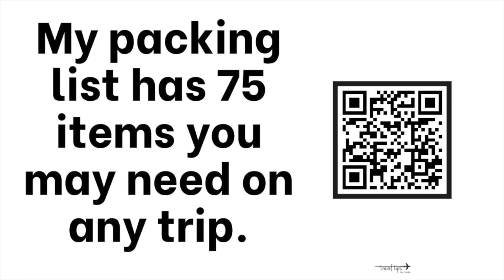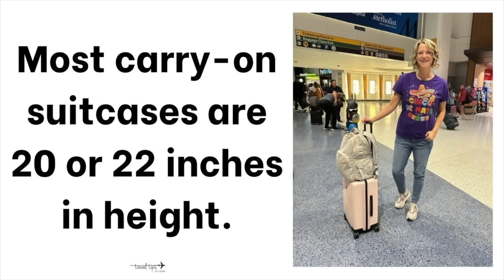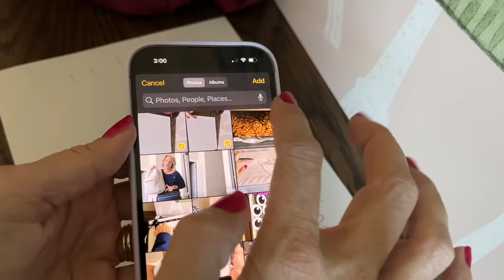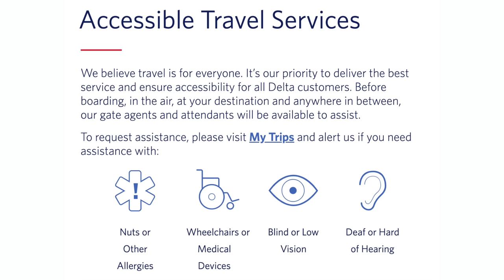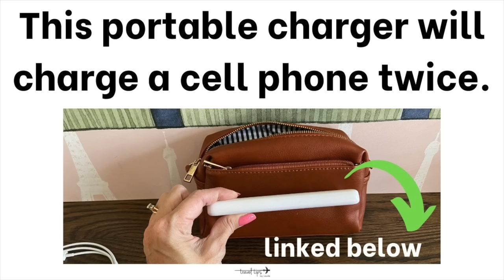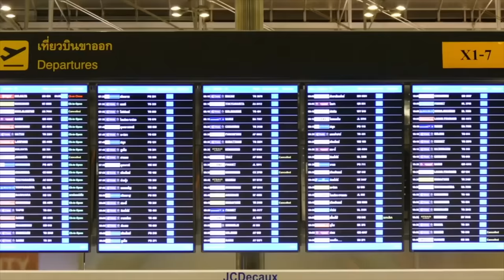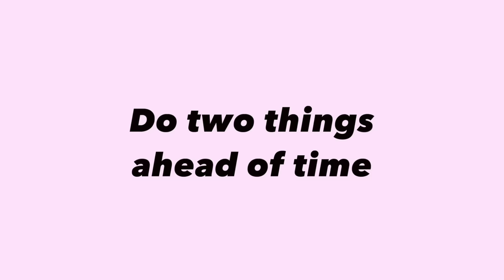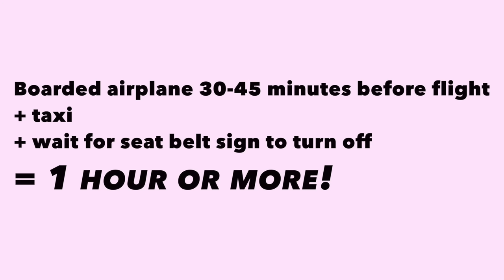5 Must-Know Travel Tips for First Time Flyers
For your first time flying in an airplane, these travel tips will help you be prepared! If you have never flown before, you will learn the entire process for your first flight!

My flight essentials:
My shirt: Loft

Chapters:
00:00 First Time Fly in Airplane
00:15 Make packing list
00:39 Decide size luggage
1:49 Buy ticket from airline site
2:16 Pack required documents
4:03 Medical issues
5:37 Charge electronics night before
6:18 Check in for flight
6:50 Arrive at airport
7:22 Arrive early
8:54 Airport security tips
12:30 Boarding area tips
13:15 How to board airplane
14:08 In case bag gets checked
14:47 Airplane seat tips